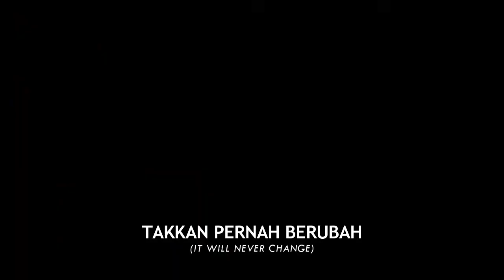HATIKU PERCAYA - Sound of Hope (Re-arrangement)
[VERSE]
Tuhanlah kekuatan dan mazmurku
Dia gunung batu dan keselamatanku
Hanya pada-Mu hatiku percaya
Kaulah menara dan kota perlindungan

[CHORUS]
Ku mau slalu bersyukur
Sbab cinta-Mu padaku
Tak kan pernah berubah
Hatiku percaya

Walau bumi bergoncang
Gunung-gunung beranjak
Namun kasih setia-Mu
Tak pergi dariku

[BRIDGE]
Woooo... Hatiku percaya
Wo o o o o.. Hatiku percaya